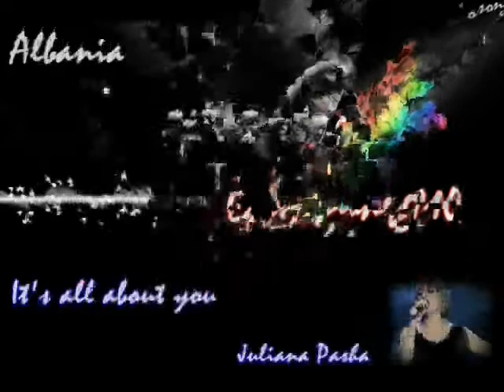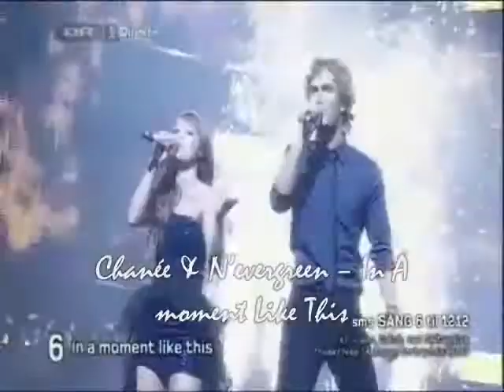Eurovision 2010. - 1. Dio (1st Part)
Prvi dio pjesama ovogodišnjeg Eurosonga.

. Watch in 480p format.